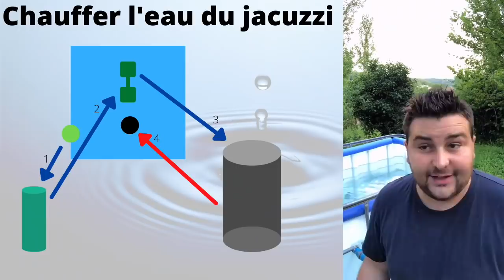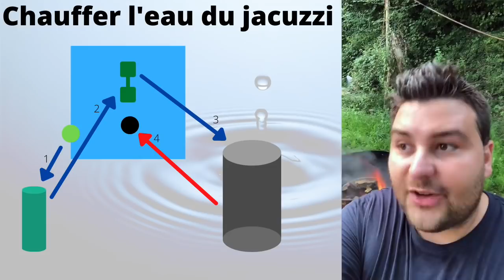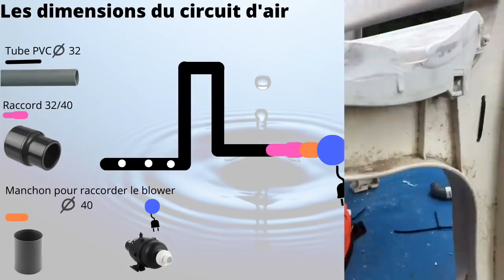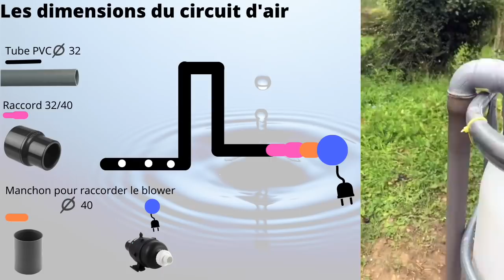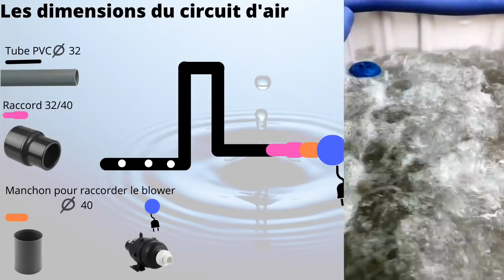Comment Fabriquer son Jacuzzi - Partie 2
voici la partie 2 de la fabrication de notre jacuzzi 100% maison, la chaleur et les bulles sont au rendez vous.

La liste du SPA du SHOP Amazon

🙋‍♂️ RETROUVEZ MOI 🙋‍♂️

à bientôt
TFSM